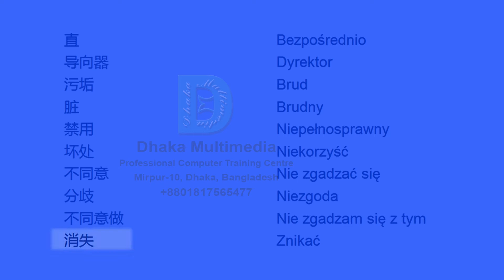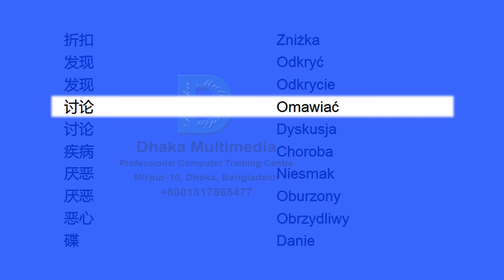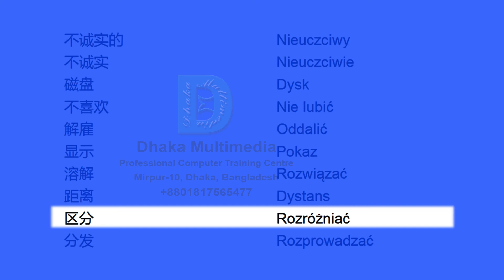Chinese to Polish | 951-1000 Most Common Words in English | Words Starting With D